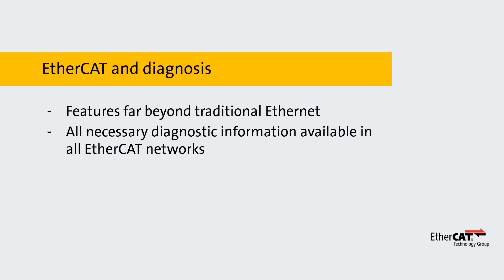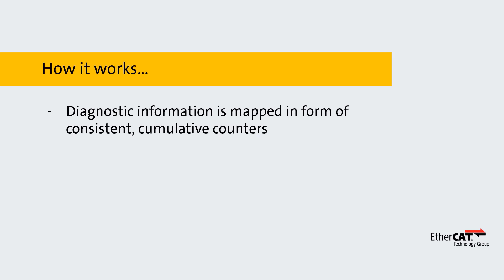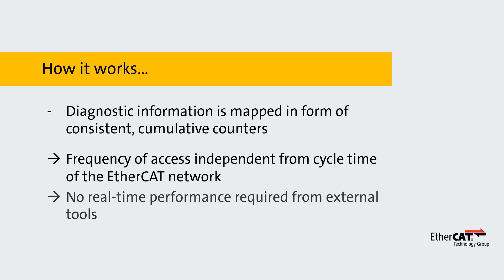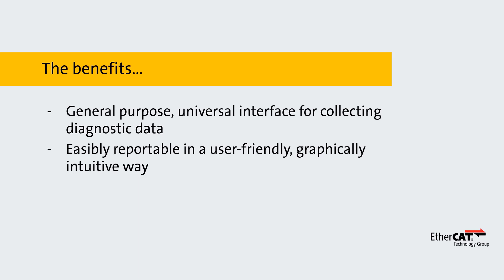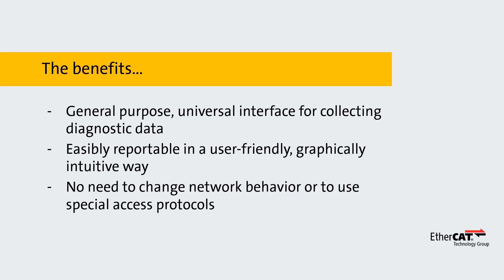Hersteller-unabhängige Diagnoseschnittstelle für EtherCAT - in 2 Minuten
Die EtherCAT-Technologie bietet eine herstellerunabhängige Diagnoseschnittstelle, die es Tools von Drittanbietern ermöglicht, auf Diagnoseinformationen aus EtherCAT-Netzwerken zuzugreifen. Die softwarebasierte Schnittstelle kann in Steuerungen aller Gerätehersteller implementiert werden, was sie sowohl für Anbieter von Master-Geräten als auch für Diagnosetools interessant macht.